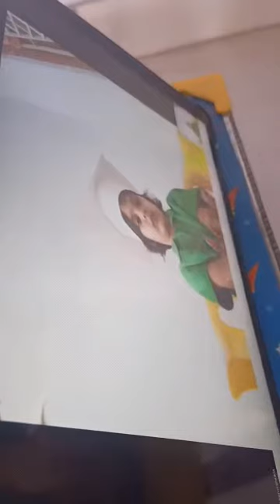Graduation day celebration